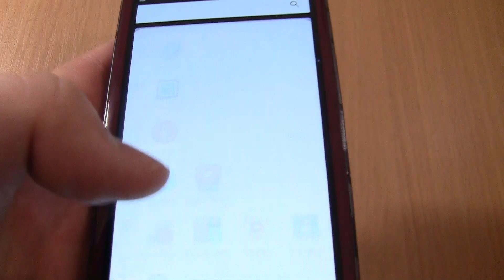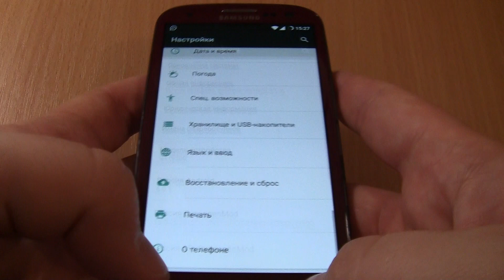WhatsApp Samsung Galaxy S3 Garnet Red with Android 6 incoming call